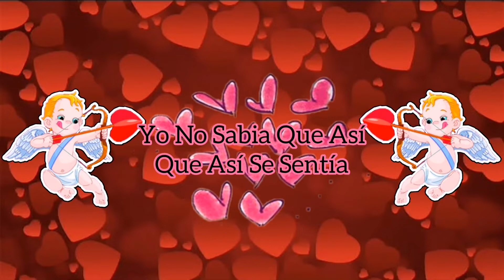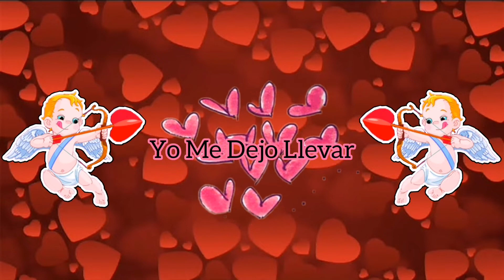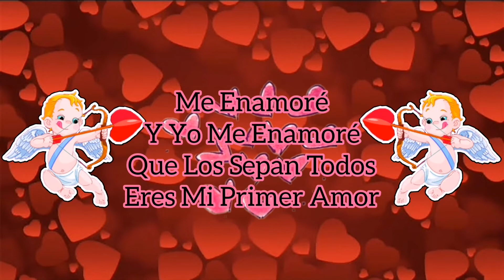Elaine Haro - Y Yo Me Enamoré ( Letra/Lyrics )